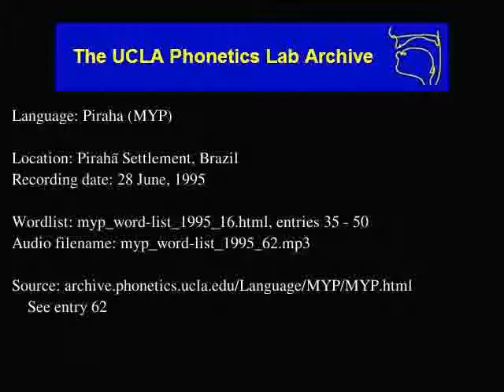Pirahã audio: myp_word-list_1995_62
Language family: Muran;
Date: 6/28/1995

Contributor: Female speaker, mid-late 70s (F)
UCLA Phonetics Archive